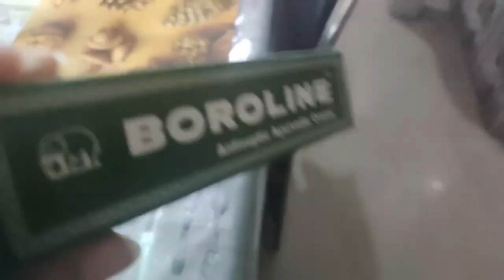VLOG # 209 || IRON PAR POP CORN KYON NAHI BANA? || Daily Vlog